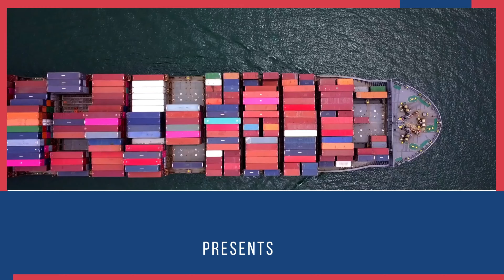Custom and Gst Pavilion IITF2021.| Import Export Business | Export Experts Global.